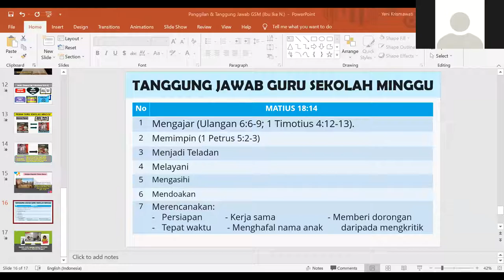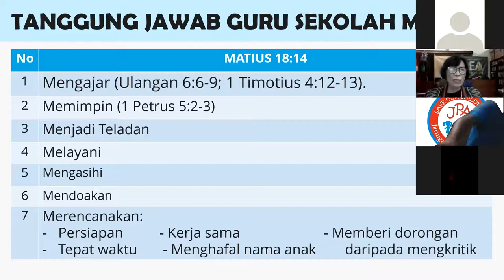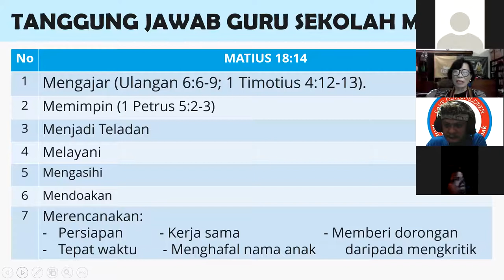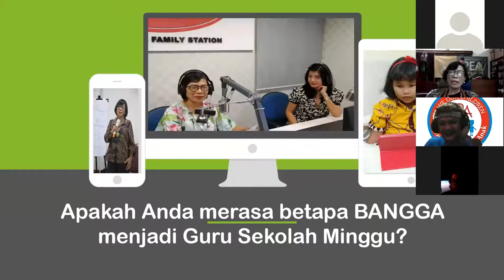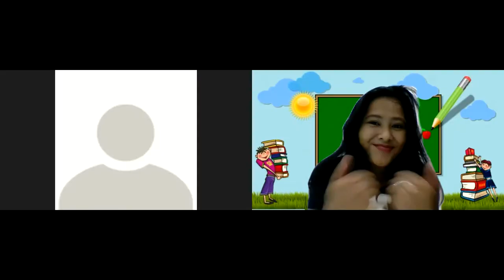Peran dan Tanggung Jawab Guru Sekolah Minggu (Bagian II)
Pembinaan Dasar  Guru Sekolah Minggu -- Pelajaran 1